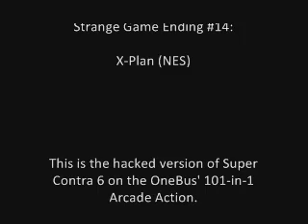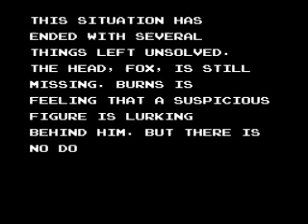Strange Game Ending #14: X-Plan (NES) - Hack of a Hack!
A graphic hack of Contra Force/Super Contra 6 on the OneBus' 101-in-1 Arcade Action dumped by CaH4e3. It's essentially Contra Force, but the graphics and music are hacked. And a major change: NO credits.

PS: I will reupload all the pirated games' endings I uploaded long time ago.